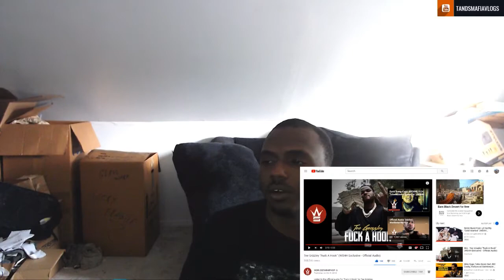TGRIZZLY FUCK A HOOK REACTION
equipment use in this video :

8gigs of ram
gpu gtx 750ti
1tb harddrive
500 gb hard drive
2ms 24''inch monitor benq